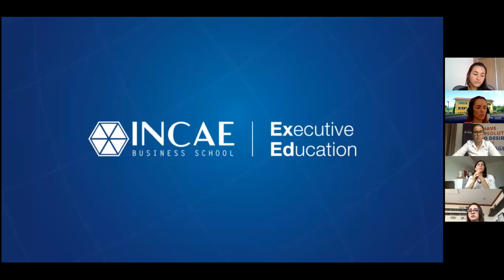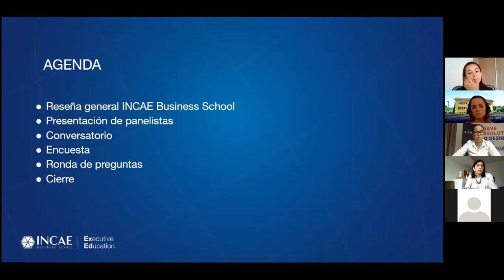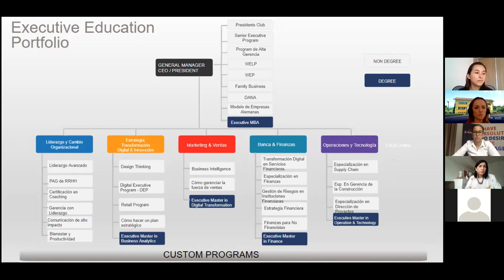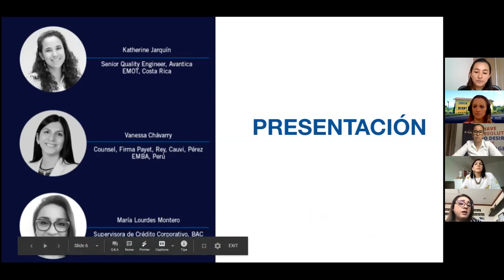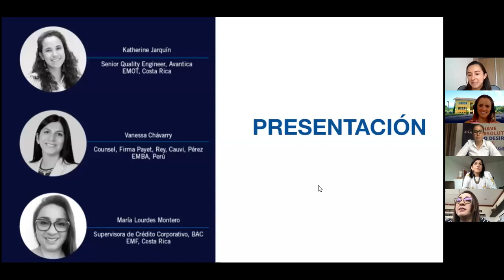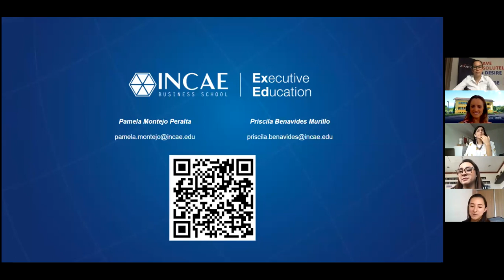Graduadas de INCAE: Casos de éxito de mujeres en Latinoamérica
INCAE te invita a un webinar gratuito en el que podrás conocer los beneficios de las maestrías ejecutivas a través de la experiencia de mujeres incaistas latinoamericanas. Nos contarán cómo con las maestrías ejecutivas part-time de INCAE Business School puedes obtener el retorno de tu inversión con el impacto inmediato en la mejora de los resultados en tu trabajo.

Conoce de primera mano las principales características de la modalidad ejecutiva, su metodología de aprendizaje, los resultados positivos durante y después de la maestría y las razones para aceptar este reto.

Graduadas de INCAE:
-Katherine Jarquín - Costa Rica
-María Lourdes Montero - Costa Rica
-Vanessa Chávarry - Perú